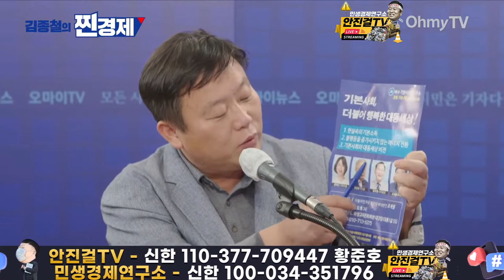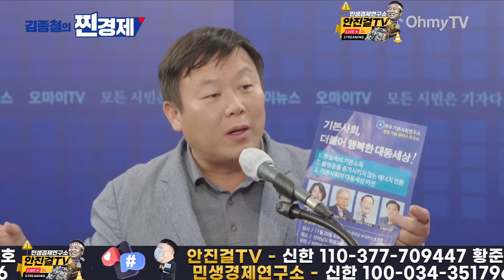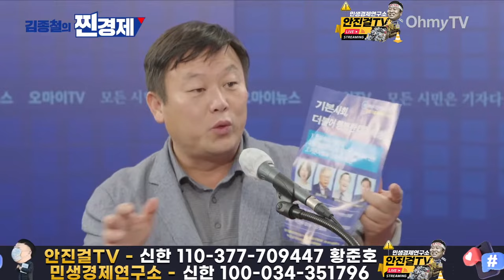🔥안진걸🔥_"병립형은 진짜 아냐❗" 민주당 겨냥한 안진걸 "반윤 진보 전선 필요❗" (Feat. 용혜인)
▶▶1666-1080